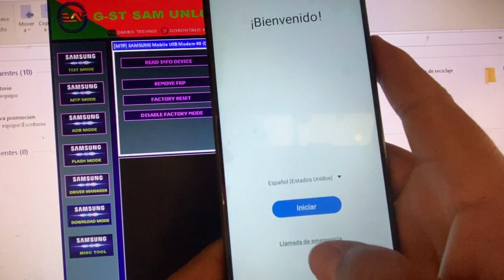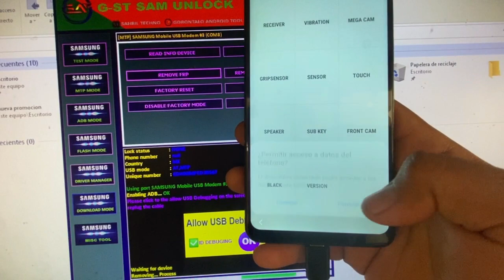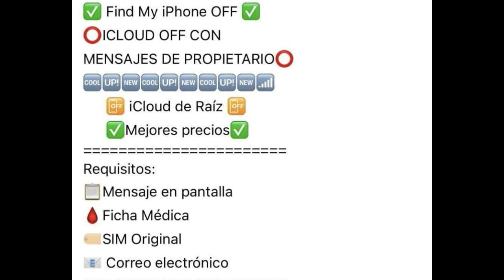Eliminar o saltar la cuenta google de un Samsung a21s – frp para Samsung a21s - FRP Android 11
Instalar Microsoft .NET Framework 2.0, 3.0 y 3.5 - descargar Microsoft .NET Framework 2.0, 3.0 y 3.5

Eliminar o saltar la cuenta google de cualquier Samsung – saltar bloque de google en un clic

BOOT MENU No reconoce mi memoria – BOOT MANAGER NO RECONOCE MI USB – BOOT MENU NO DETECTA MI USB

COMO IDENTIFICAR UNA MEMORIA USB SI ES USB 3.0 O USB 2.0 / IDENTIFICA TU USB SI ES USB 3.2 O USB 2.0

Como eliminar la contraseña de un celular – como eliminar el patrón o pin de un Motorola

Como eliminar la cuenta google de un Motorola e20 – eliminar una cuenta google sin apk en 5 minutos

¿Mi celular no carga solo marca el rayito de cargado y no carga que hacer? Mi celular no carga

Cuidado así eliminan la cuenta icloud de tu iphone – cuidado no cambies la logica de un iphone

Como cambiar una pantalla y botones de un celular Samsung j4 core j4 plus fácil sin riesgo de dañar

Así de fácil es desmontar la pantalla de un Samsung j4 Core j4 plus j6 plus sin riesgo sin romper

Así de fácil es eliminar la cuenta icloud de cualquier iphone en menos de 30 minutos - vale la pena?

Xiaomi Redmi Note 11S 5G – como eliminar o saltar la contraseña de un Xiaomi Redmi Note 11S 5G

Redmi note 11s 5g como saltar o eliminar la cuenta google - Redmi note 11s 5g  frp metodo 2023

Como activar true tone de mi iphone - así es como activan el true tone de tu iphone

IPHONE XR ACTIVAR TRUE TONE – COMO ACTIVAR TRUE TONE DE CUALQUIER IPHONE – TRUE TONE DE IPHONE

CÓMO HACER UN HARD RESET AUN REDMI NOTE 9 PRO - ELIMINAR CONTRASEÑA, PATRON, PIN DE REDMI NOTE 9 PRO

ZTE SALTAR CUENTA GOOGLE – ZTE 8010 ELIMINAR CUENTA GOOGLE - FRP ZTE SIN APK NUEVA SEGURIRDAD 2023

ZTE - SALTAR CUENTA O ELIMINAR GOOGLE DE CUALQUIER ZTE NUEVA SEGURIDAD 2023 - FRP ANDROID 11 2023

Xiaomi Redmi Note 9 Pro - Xiaomi Redmi Note 9 Pro Saltar o Eliminar Cuenta Google - FRP Sin APK

HUAWEI SE REINICIA CADA 10 SEGUNDOS - HUAWEI QUEDA EN EL LOGO NO PASA DE LOGO PIDE INSTALAR SOFTWARE

COMO ELIMINAR O SALTAR UNA CUENTA GOOGLE DE CUALQUIER ZTE – FRP PARA ANDROID 9 Y ANDROID 10

OPPO A54 RESTABLECER DE FABRICA / COMO HACER UN HARD RESET A UN OPPO A54 / SALTAR CONTRASEÑA DE OPPO